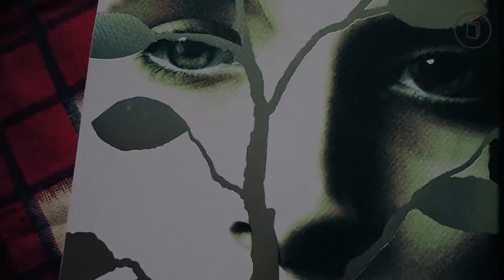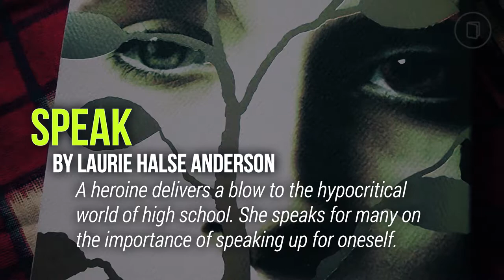10 Top Books with Women as Leads - Amazing Stories with Girl Power!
It has been a trend for quite some time that stories, both from books and movies, tend to have strong women as leads. It's much easier finding books nowadays with strong women as leads which is amazing. There's a lot of women characters that are well rounded in many books from any time and exclusively emphasized in a unique way especially when written by female authors themselves. Male authors do have a substantial role in depicting some of the greatest female leads in literature as well, Leo Tolstoy's Anna Karenina is one good example, as he had a good understanding of women's situations and problems.

For other ladies who wish to find inspirations from other womens' lives through books, this is a premise which definitely explorable and a source which everyone can dive into. The bonding between and among can be further emphasized in books such as these and it'ss rare to find books that positively represent female relationships. Hope you find these books mentioned in this video something worth exploring and happy reading!

Music
Missing (Your Body) - SevnthWonder